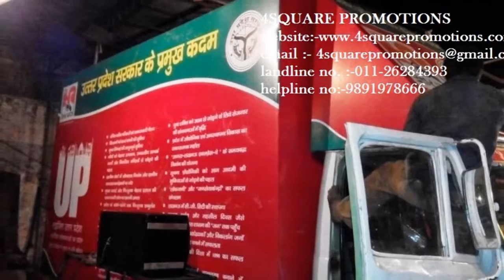led on hire in lucknow